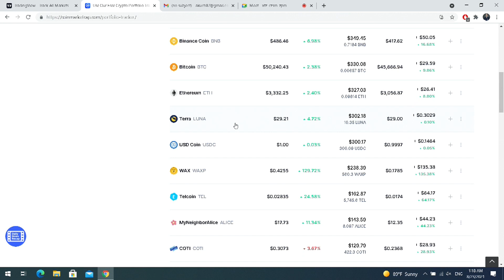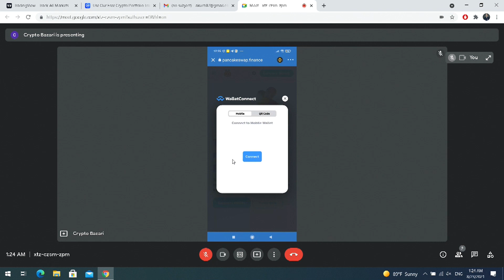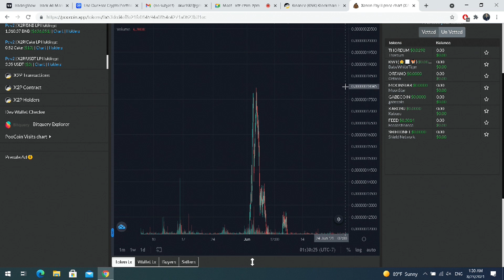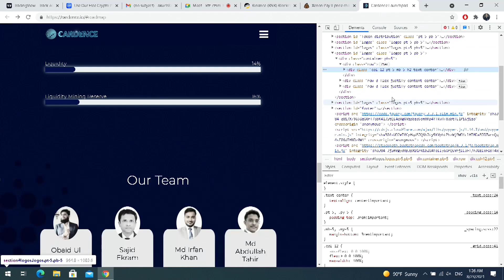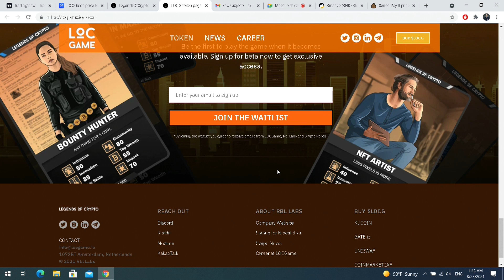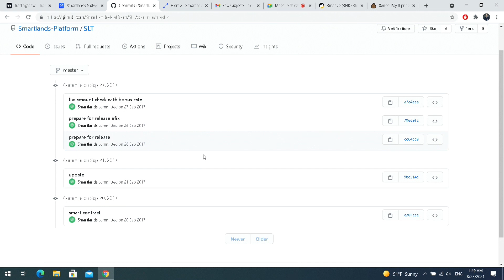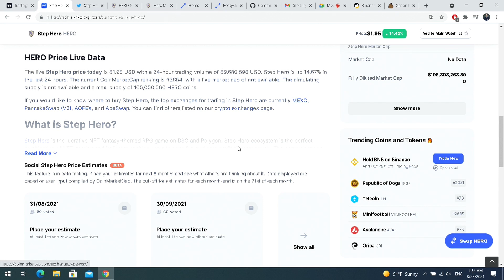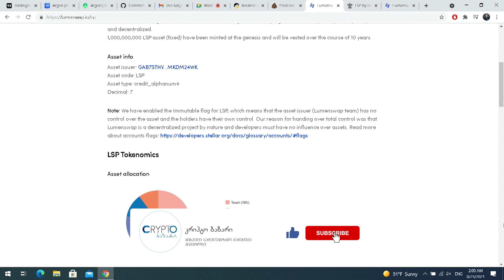როგორ ვიყიდოთ შითქოინი, 100x,1000x ქოინი Pancakeswap-ზე